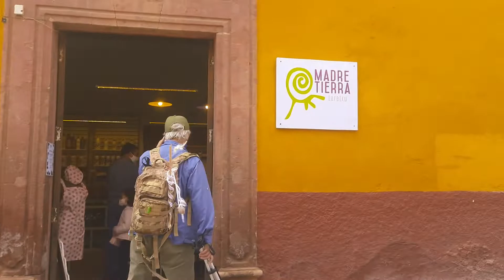El Jardin Is the💖Heart of San Miguel | Most Beautiful City-San Miguel De Allende ,Mexico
El Jardin is the heart of this picturesque city in Mexico's central highlands.
It's San Miguel's main plaza, the magnet that draws tourists and locals alike, a public space that really belongs to and attracts a diverse public. Surrounded by little street-food vendors, cafes and more elegant restaurants, bars, and coffee shops, it offers plenty of dining and snacking options. Foreign or local, young and old - it's a place for everyone.

The moment you set foot in the center of San Miguel de Allende, El Jardin ,  you get the feeling you’ve stepped into a time machine, with the neo-Gothic steeples of the Parroquia de San Miguel Arcángel (Church of Saint Michael the Archangel) rising above the city, carved out of pink sandstone. The surrounding area is lined with cobblestone streets and colonial houses that have been turned into art galleries or museums.

Do comments, If you need any information of this place ( or Mexico ) then please let me know, I will be happy to serve you !!😊🙂

Thanks,
Zindagi2Explore